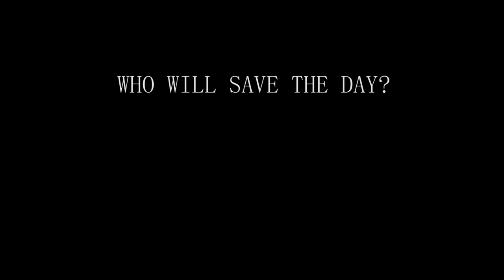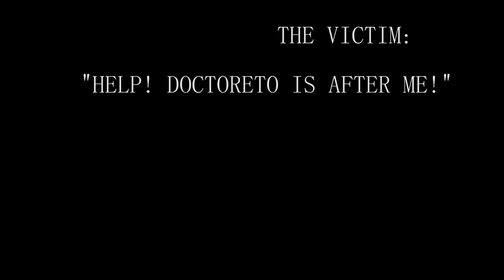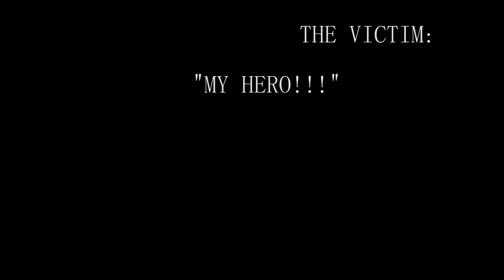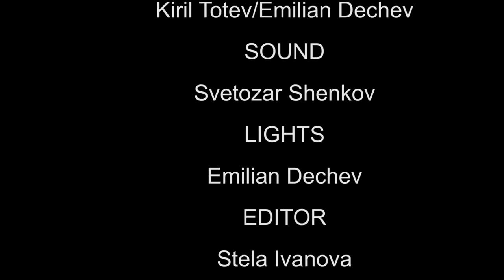nb! The Needle (2015) - къс филм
Пребори страха със смях! :)
Жанр: Комедия

Главни актьори: Теди Русева, Венци Захариев, Тео Божилов
Режисьор: Дико Бучуков
Оператор: Кирил Тотев, Емилиян Дечев
Сценарист: Дико Бучуков
Сценограф: Дико Бучуков
Звук: Светозар Шенков
Монтаж: Стела Иванова
Екип: Clapboard Team
Продуцент: Росен Зашев

Селекция на фестивали:
Участвал е в 48 hours Sofia Film Challenge
13th IN THE PALACE Sofia International Short Film Festival, Bulgaria